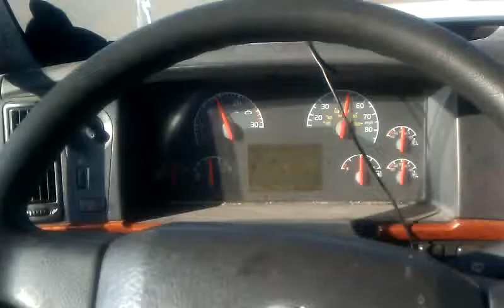The Arch In St. Louis March 16, 2011 9:53 AM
Going into St. Louis looking at the what we call the gatway to the west THE ARCH!